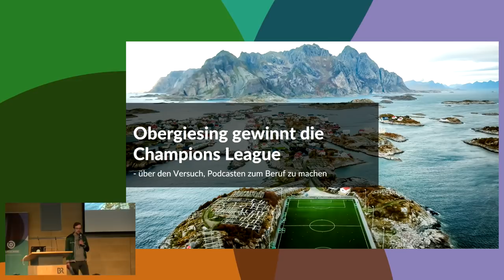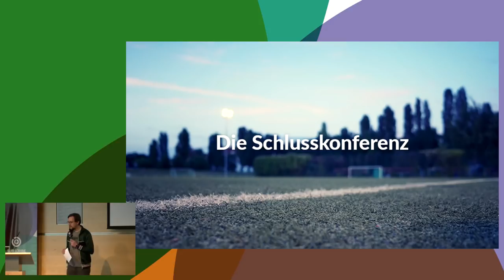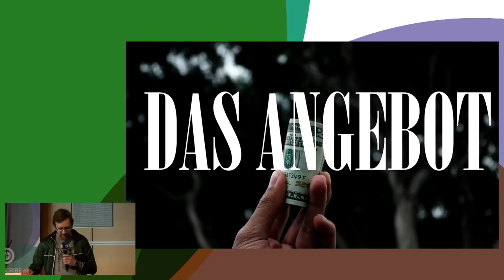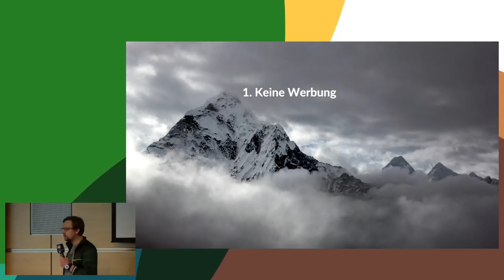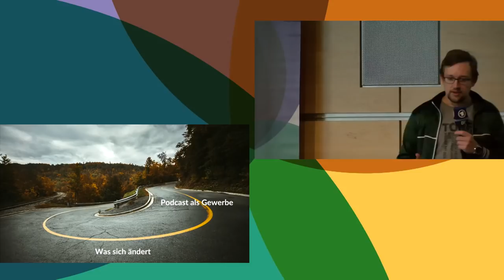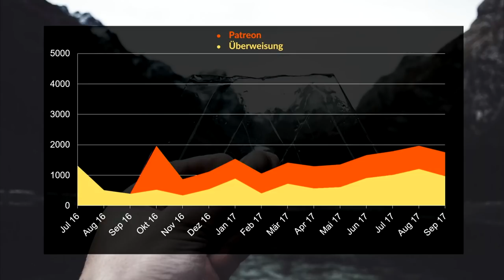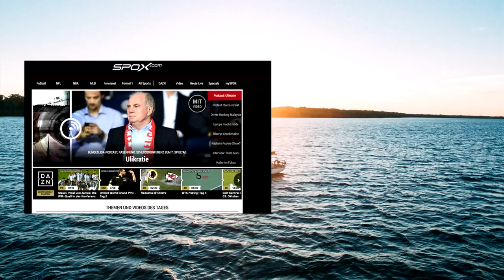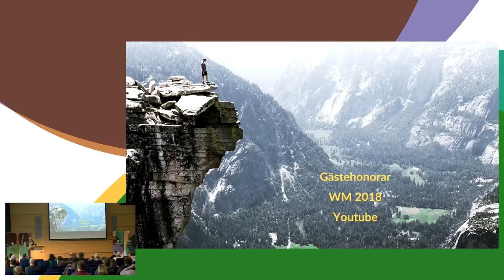Max Jacob Ost: Obergiesing gewinnt die Champions League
Über den Versuch, Podcasten zum Beruf zu machen

Kann man über Fußball anders sprechen als es in bier- und populismusgeschwängerten Runden im Fernsehen oft der Fall ist? Und ließe sich damit sogar genug Geld verdienen, um das hauptberuflich zu machen? Mit dem Rasenfunk will Max-Jacob Ost (@GNetzer) beide Fragen beantworten. Er berichtet über seinen Weg zum Berufspodcaster, hitzige Debatten über Werbung in Podcasts und ob sich das Verhältnis zu den Hörerinnen und Hörern mit Spendenmodellen verändert. Es wird kein Zweikampf ausgelassen, versprochen.